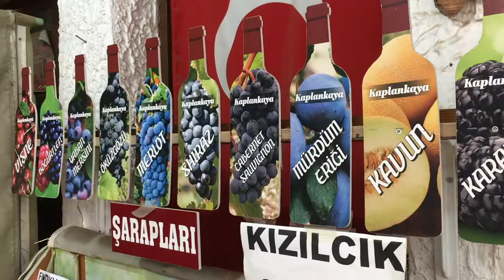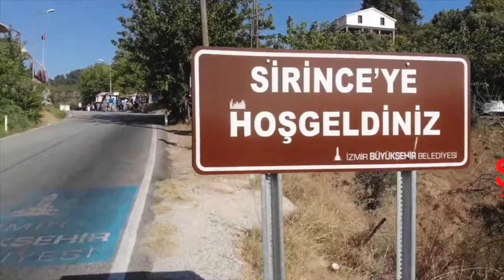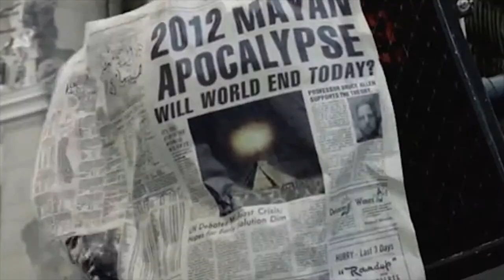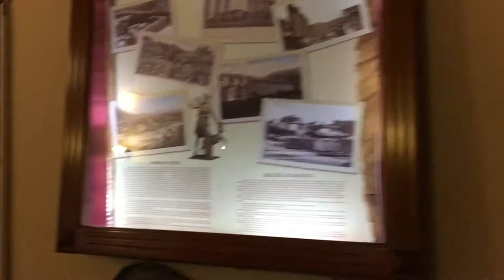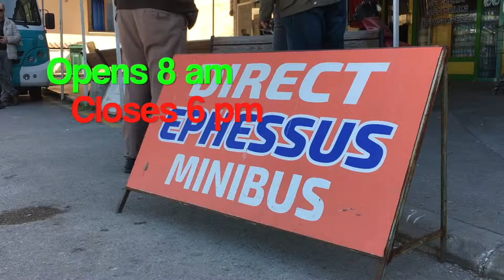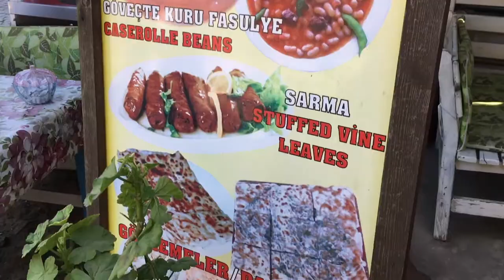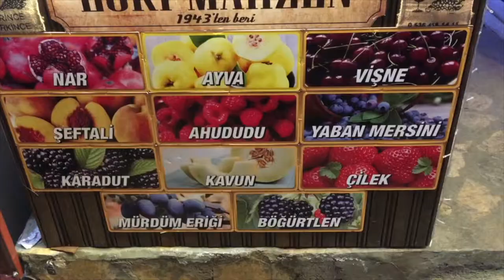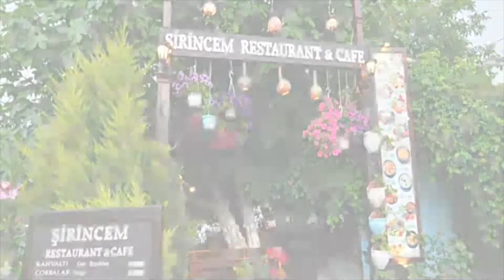A Travel Guide to Sirince